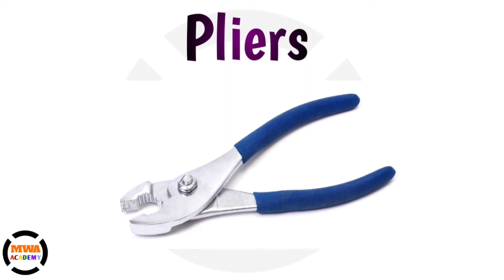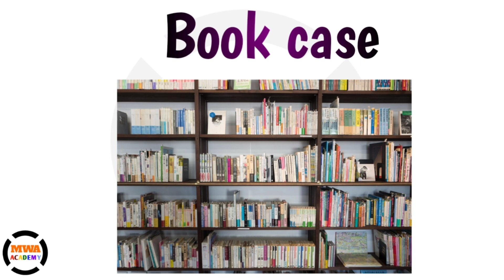Household items | household articles | household items name for kids | household items with pictures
About Video:
This video is especially for kids and contains 15 household Items name with pictures. Learn different types of household items in English with spelling.This video is the fourth part of household Items.

household,household items,household things,household goods,household articles,household items name,household vocabulary,kids, mwa academy kids,